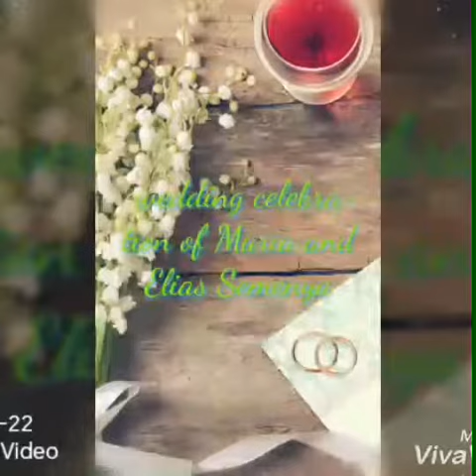Maria & Elias Semenya Traditional wedding